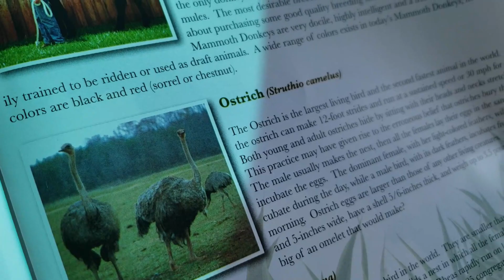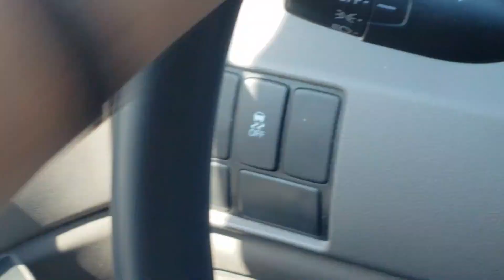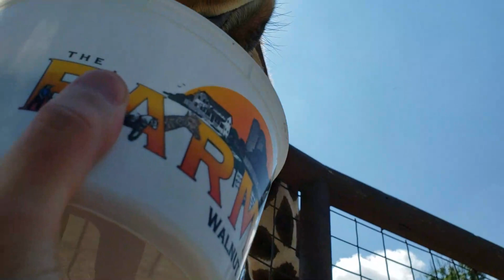The Farm at Walnut Creek Drive Through portion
The Farm at Walnut Creek might be one of the most unexpectedly exciting stops I've made so far (not that others weren't exciting, but I didn't know what to expect here). I don't want to give too much away in the description, but you will not want to miss the interesting and laughable moments that my wife and I had on this trip. Driving through 2.3 miles of "open safari" type area leaves place for the unexpected. Hope you're able to enjoy it with us!